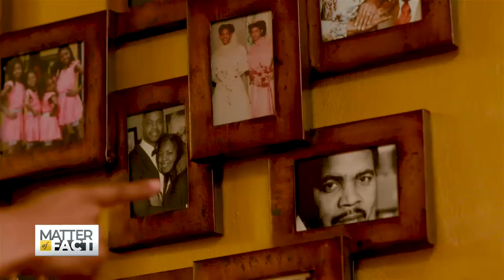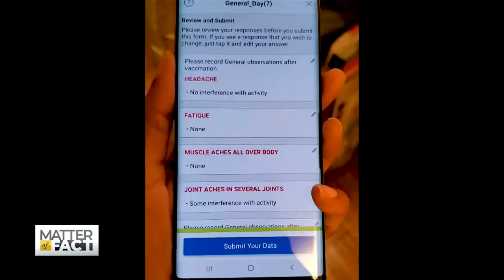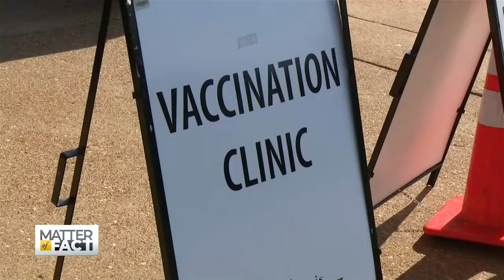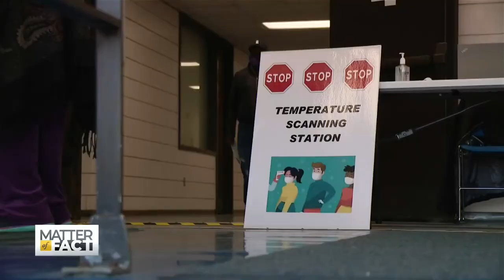Doctors Working to Change the Pattern of Racial Disparity in American Health Care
The field of medicine is seeing an unprecedented increase in students hoping to join its ranks. Applications to medical schools are up nearly 20 percent this year and students of color are helping to drive up the numbers. Many say they’re motivated to help their communities, which have been hit the hardest during the coronavirus pandemic. Dr. Chris Pernell is a fellow at the American College of Preventive Medicine and a clinical assistant professor at Rutger’s Medical School. Dr. James E. K. Hildreth is one of the nation’s leading immunologists and head of the Meharry Medical College in Nashville. They tell us how they hope their work will change the pattern of disparities in American health care.